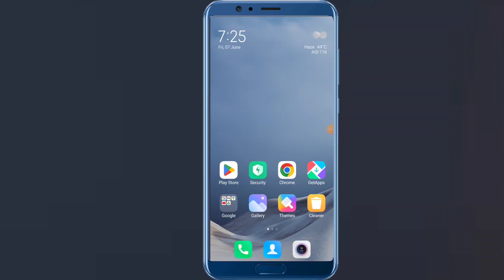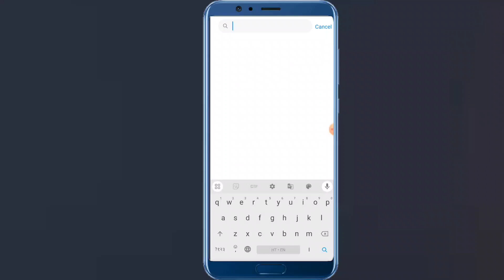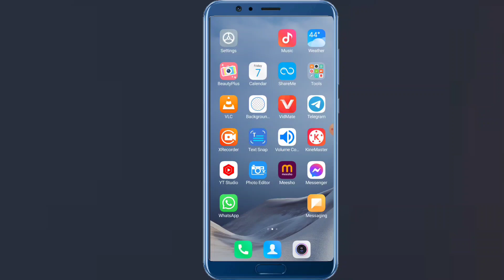Train Ki Speed Se Chalega Aapka Phone | Mobile Slow Chal Raha Hai To Kya Kare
mobile slow kam kar raha hai to kya karen
mobile slow kam kar raha hai kaise theek karen
phone slow kam kare to kya karen
phone slow kam karta hai kya karen
phone slow kam kar raha hai to kya karen
phone slow kam kar raha hai kaise theek karen